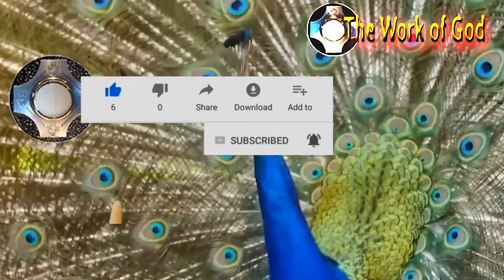The Beauty of God 🌹 Divine Attribute 👉🏻 Why are you so beautiful? ❤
Beauty is the pleasing quality of things that reflects God's own beauty. Beauty pleases not only the senses in an ordinary way but the higher perceptions of the intellect, entering into the beauty of the soul that being beautiful seeks beauty, she is actually seeking God who is the ultimate expression of Beauty.